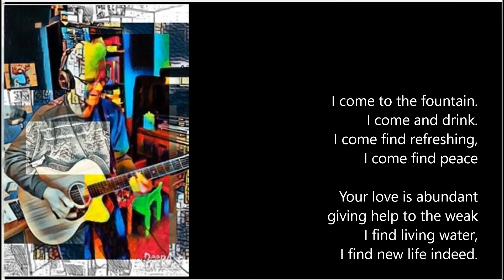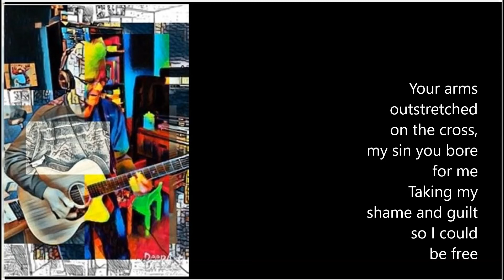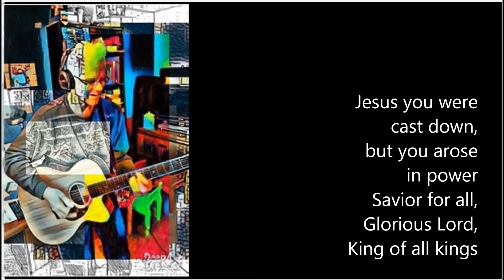Come to the Fountain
Short song came to me in minutes during an early morning devotion time